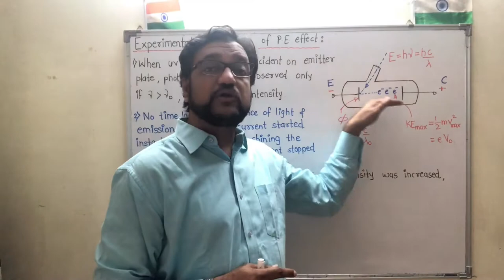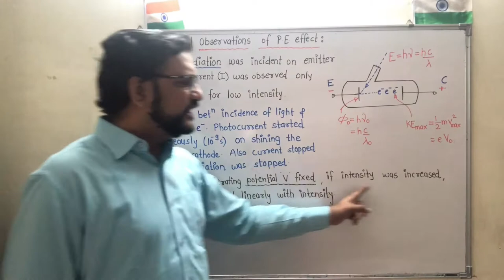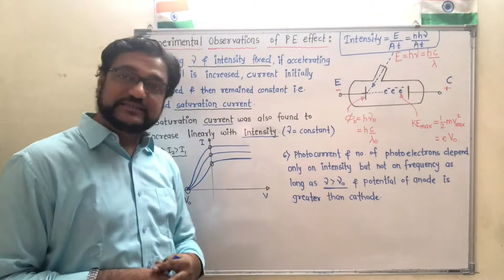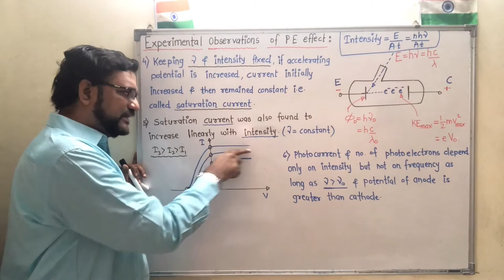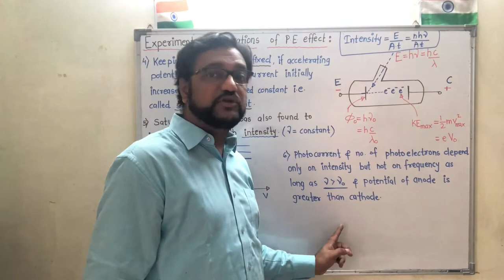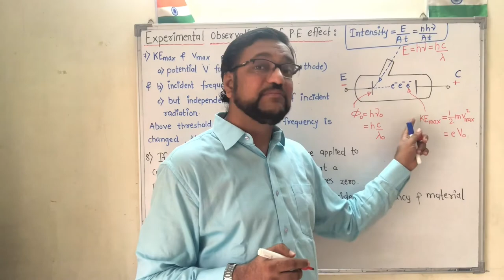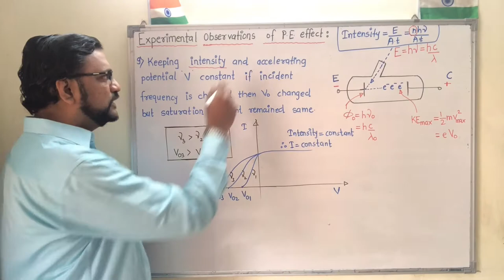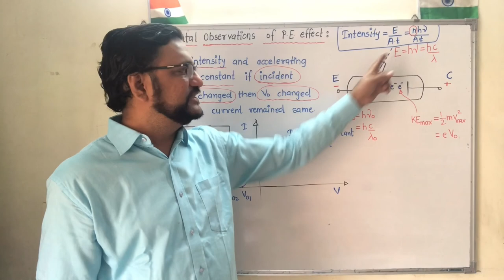Dual nature of radiation and matter 5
Experimental observations of photoelectric effect